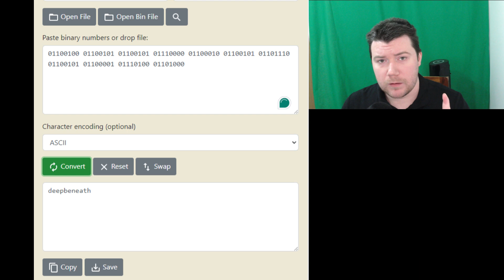PO3 - Inscryption #6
Our Inscryption journey continues! Time to take out another Scrybe! PO3